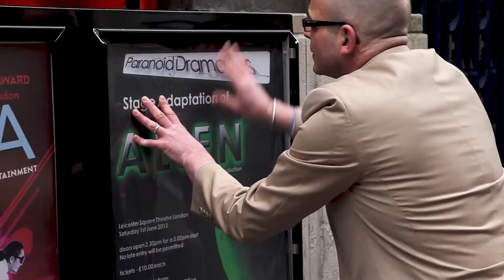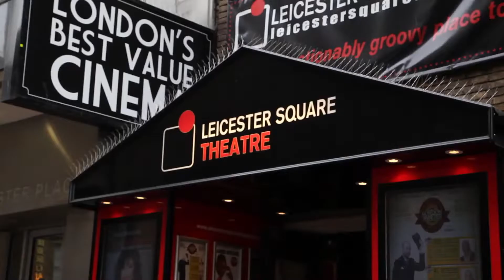Darkfest 2022: Alien on Stage